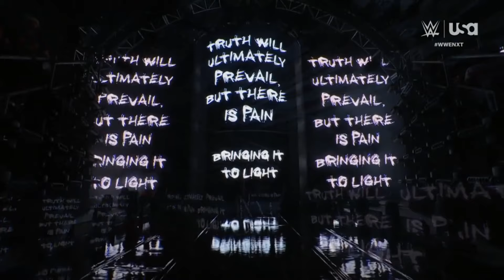Lyra Valkyria Surprises Tatum Paxley: NXT February 27 2024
WWE NXT February 27 2024